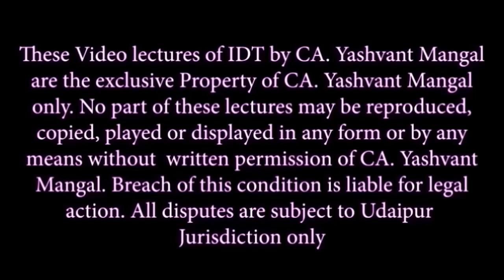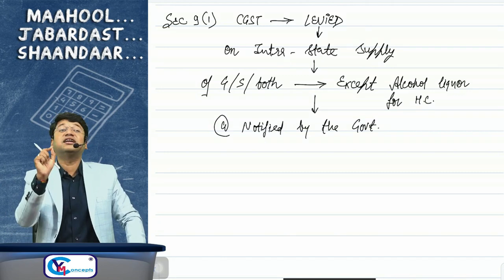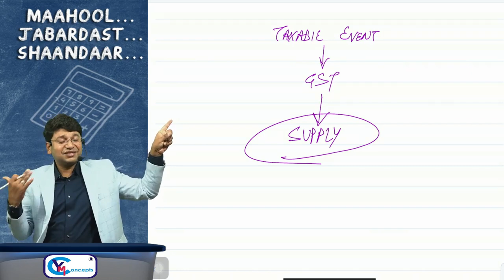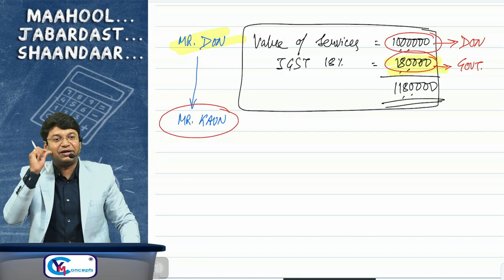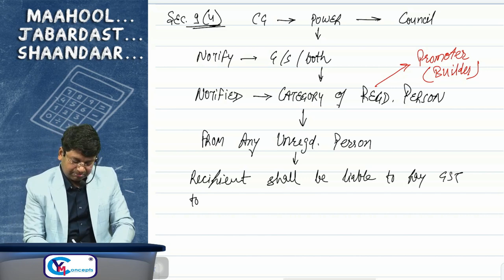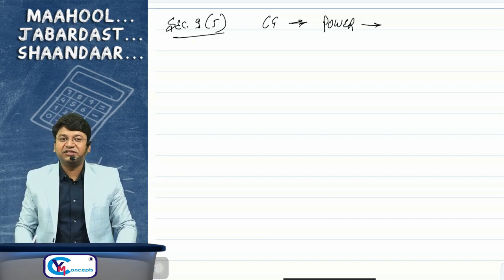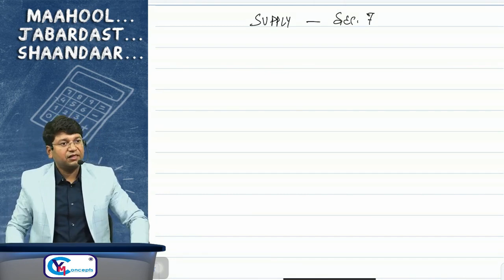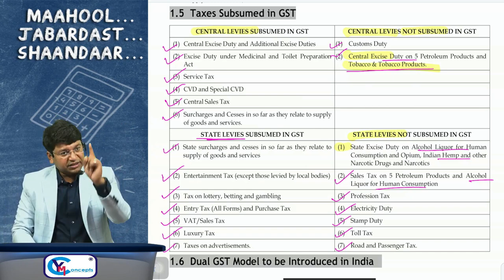CA/CS/CMA Final IDT | IN DEPTH | FULL COURSE | DEMO 3 | For Nov 23 & May 24 | CA Yashvant Mangal